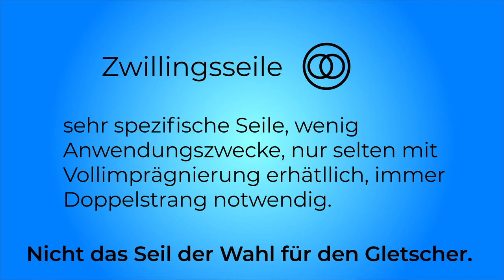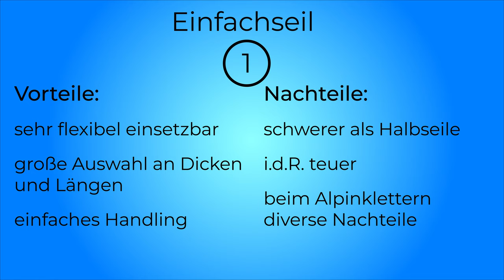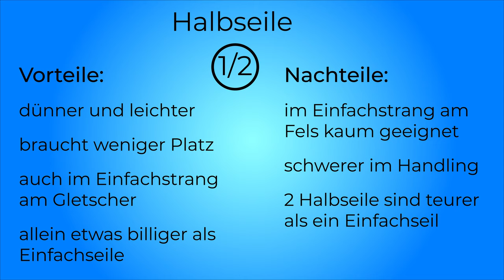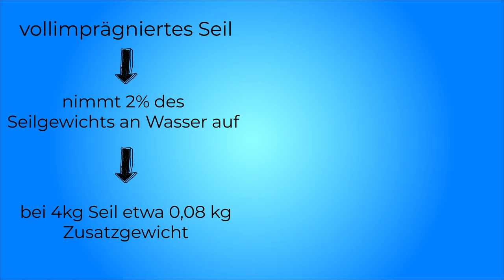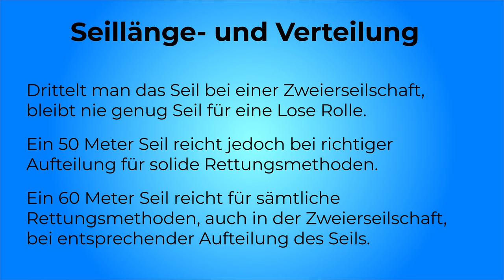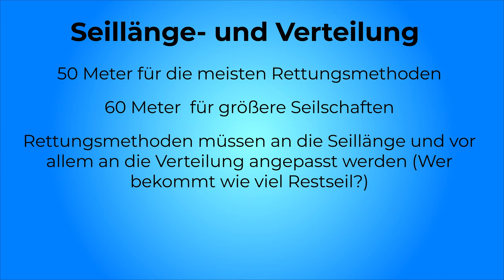WELCHES SEIL AUF HOCHTOUR? - Fehlkauf vermeiden | Hochtouren Grundlagenkurs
Die Wahl des Seils auf einer Hochtour kann vieles beeinflussen. Sicherheit, Komfort, aber auch Gewicht und Packmaß. Schauen wirs uns an!

🔧 Meine Ausrüstung 🔧

Schuhe

Rucksäcke

Technisches

Zeitstempel:
0:00 - Einleitung
1:12 - Seilarten
6:09 - Imprägnierung
7:42 - Seillänge
9:46 - Zusammenfassung